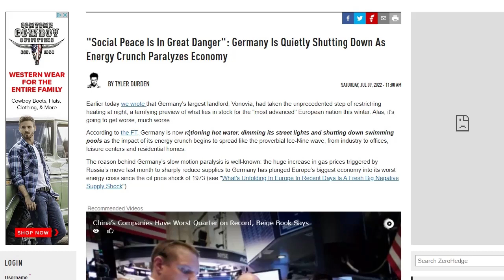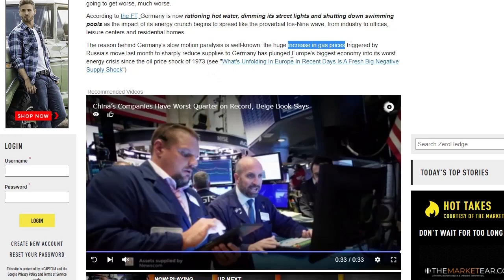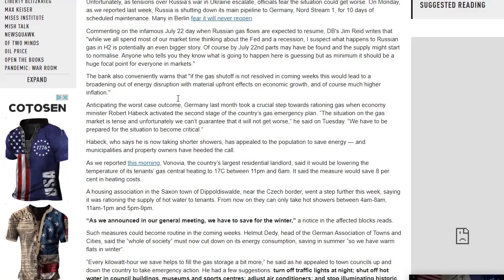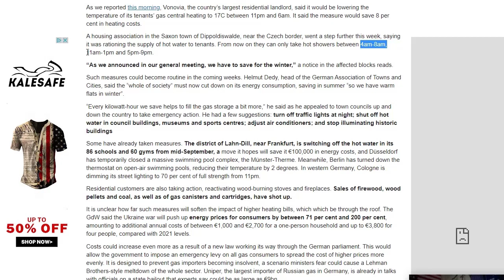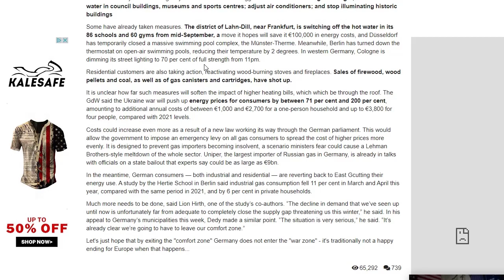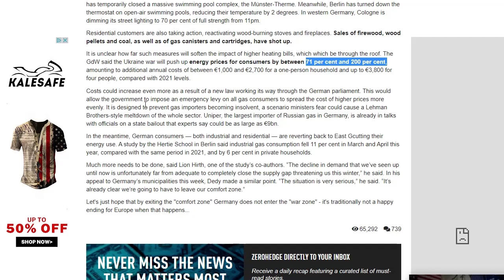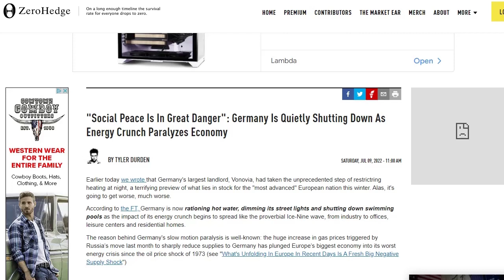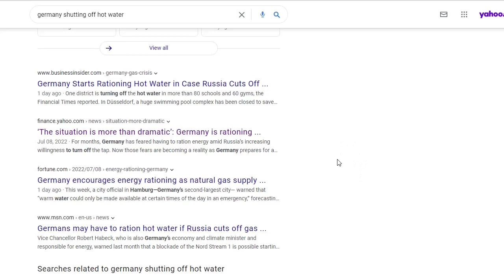Germany Lowering Heat At Night - Hot Water Rationing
Germany is lowering the heat at night and rationing hot water. Is the US next? Oil prices going through the roof.
Here is a link to a review of a great video course on food storage, water storage and other prepping needs. Great for new preppers and beginning preppers. I learned a lot from it.

I hope these videos on my channel let's talk prepping will answer your question how do I start prepping and what should I store?

Mother Earth Products has many products that any person or family
could need in times of uncertainty.
Small Mylar packages of freeze dried and dehydrated foods
some organic
Mother Earth Products

If you are a beginning prepper food storage should be your first priority, food prepping may well keep you alive.

Germany is lowering the heat at night and rationing hot water. Prepare for no heat this winter.